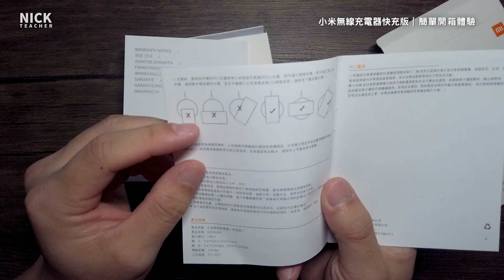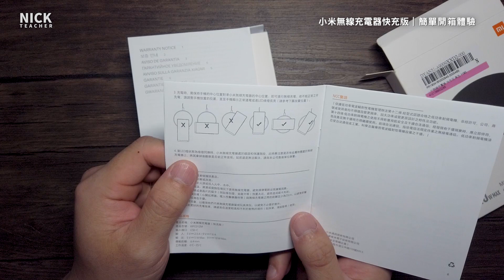小米無線充電器快充版｜開箱體驗｜NICK老師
換了有無線充電功能的手機
肯定會想體驗看看這項方便的科技
於是購買了這款售價台幣395元的「小米無線充電器快充版」
　這款充電器搭配高效能的充電頭可支援10W無線快充

有了無線充電後為生活帶來的第一個改變
就是隨時把手機放著就開始充電，隨時幾乎電力都是滿的
（不曉得這樣會不會傷害電池？）
老實說唯一缺點就是不能拿著邊用邊充
如果要躺著滑手機或者是玩手遊還是得透過有線充電會比較好